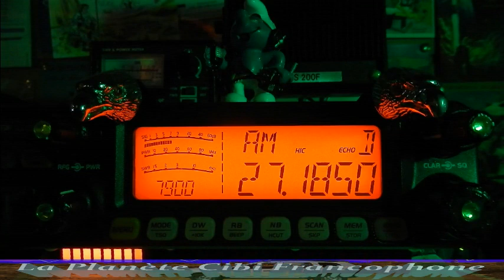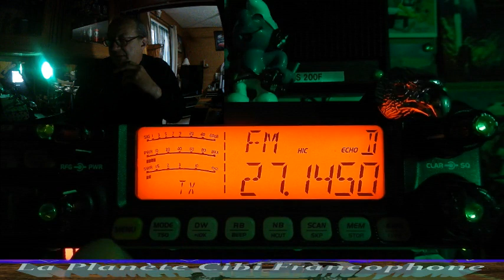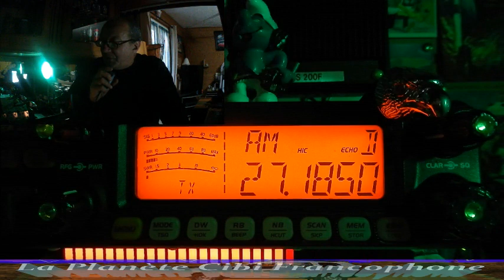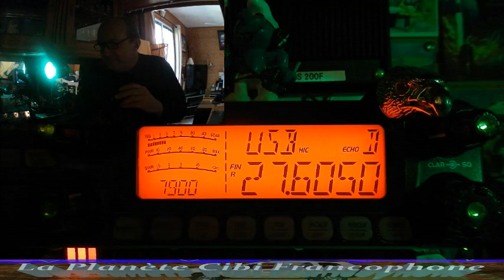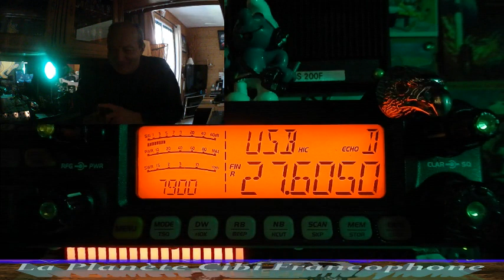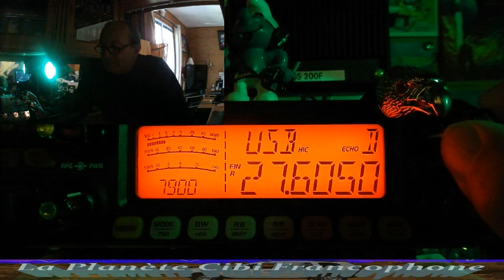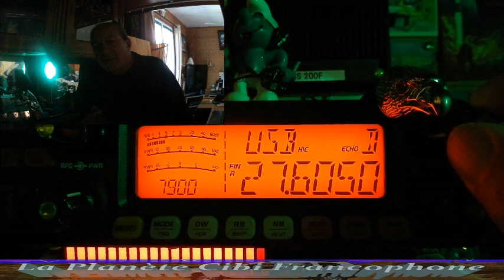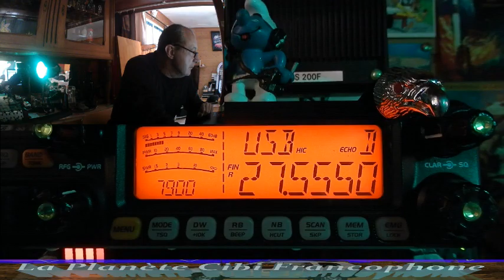CB Il y a toujours du monde en AM plus passage en BLU (14/10/2021) CRT 7900 T